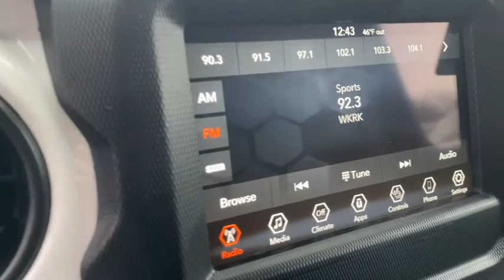2021 Jeep Wrangler Willoughby, Painesville, Chardon, Chesterlane, Mayfield Heights OH J20671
Snazzberry Pearlcoat New 2021 Jeep Wrangler available in Willoughby, Ohio at Chrysler Dodge Jeep Ram of Willoughby. Servicing the Painesville, Chardon, Chesterlane, Mayfield Heights, OH area.